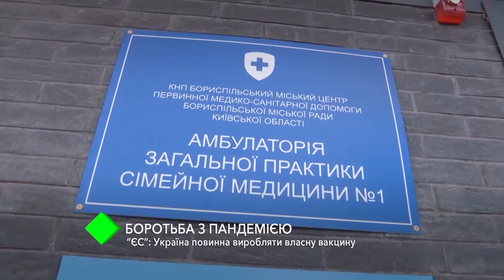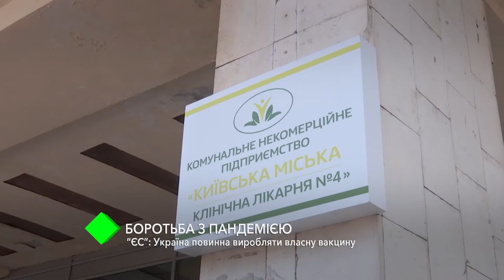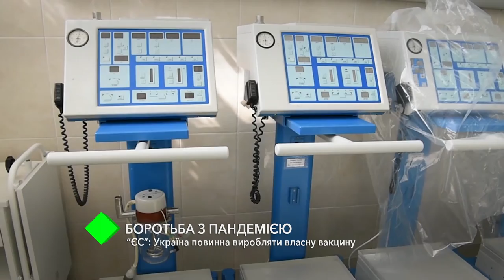«Европейская солидарность»: Украина должна выпускать свою вакцину